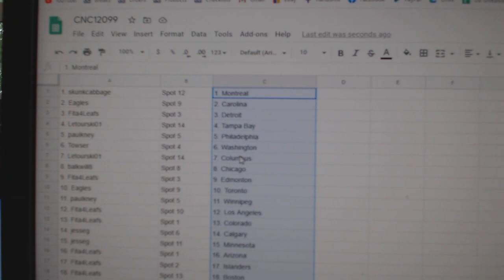Team Randoms - C&C GB #12,099